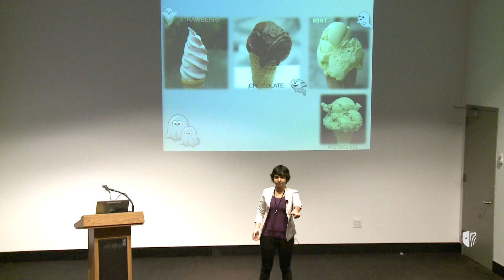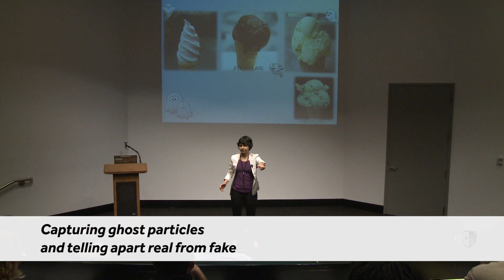SBU Three Minute Thesis 2017: Zoya Vallari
Zoya Vallari from Physics and Astronomy presenting on Capturing ghost particles and telling apart real from fake

The SBU Three Minute Thesis (3MT) 2017 took place at Stony Brook University on March 31, 2017. Stony Brook joins an international community of Three Minute Thesis (3MT®) competitions, where doctoral candidates across disciplines present their dissertation research findings to a general audience in three minutes with only one powerpoint slide.
Our goal is for SBU graduate students to engage all their communication skills to make their research vivid and engaging while emphasizing its key points without jargon or distortion. Student competitors have received specialized communication training which will aid them in becoming the next generation of innovators, leaders, teachers, and advocates.